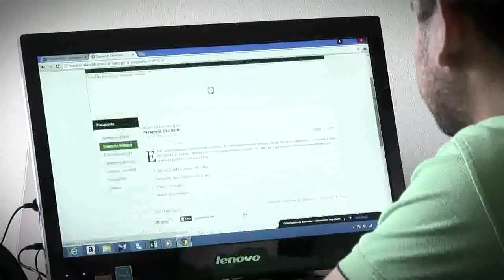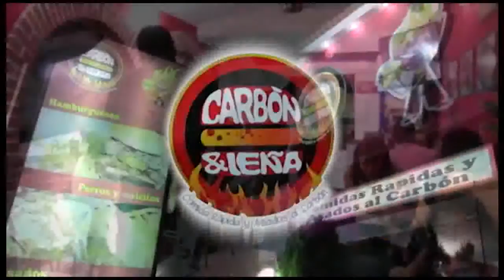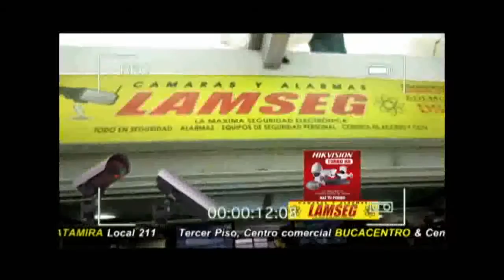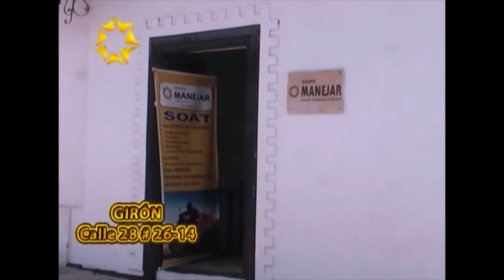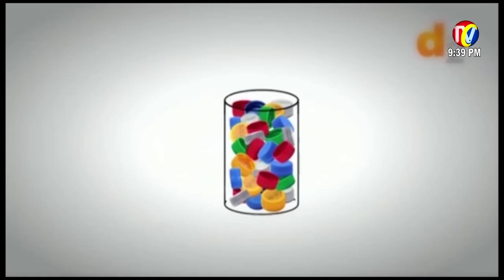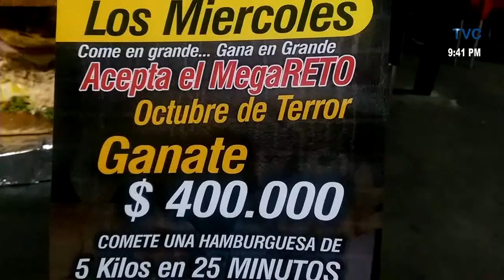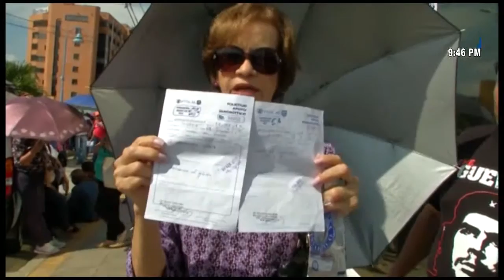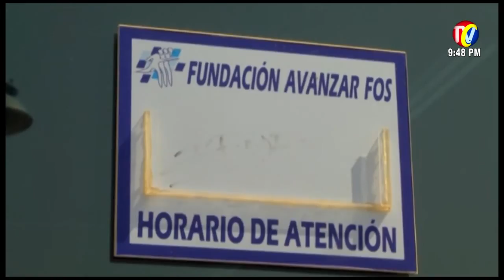Programa IMPACTO Jueves 29 Octubre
01- Policía Capturó 2 ladrones en el Norte y Occidente Bucaramanga, por descuido Propietarios
02- 22 NUEVAS CÁMARAS seguridad serán instaladas puntos Críticos de Bucaramanga, Cesar Parra
03- NOTICIAS CARACOL BOGOTA-¿Quedarán libres los integrantes de Los Cocheros, peligrosa banda del Bronx 28 octubre 2015
04- VIERNES- noche de cocteles Carbon y Leña
05- Mañana Caravana 1 pm Caravana 5 Brigada por SOLDADO DE PIEDECUESTA MUERE EN ATAQUE  ELN- Boyacá
06- Murió Abuelo rescatado por Agente DTB Hernán Niño- Caravana Agentes Transito- Comerciantes, empleados cabecera
07- Por Hueco calle 56 cra 27- cayó Abuelo ciclista Constructor
08- BARRANCABERMEJA- Candidato Acusado querer meter Votos en escrutinios en el Sena[1]
09- RODOLFO HERNANDEZ-Aportare mi experiencia para construir una mejor Bucaramanga
10- Ex ministro hacienda GUILLERMO PERRY designado por RODLFO HERNANDEZ, en Comisión de Empalme 1 Noviembre
11- 100 Toenaldas TAPAS para Vida- ayudan a Niños con Cancer
12- BARRANCABERMEJA- Capturada Mujer Fletera
13- Paro Maestros de Santander por Malos Servicios de Salud
14- SIMITÍ- Sur Bolívar- Asonada por Elecciones y Robos en Locales Comerciales